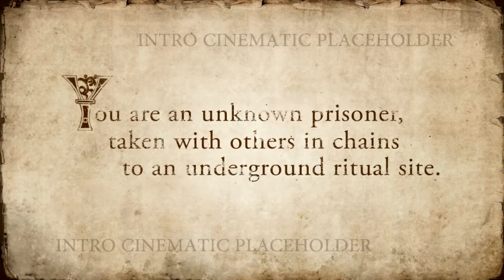The Elder Scrolls Online Beta: Parte 1 - Ti sventrerò come un Horker!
The Elder Scrolls Online è il primo videogioco online di tipo MMORPG della saga The Elder Scrolls, sviluppata da Bethesda iniziata nel 1994 con The Elder Scrolls - Arena.
Il videogioco, attualmente in fase di sviluppo, ha raggiunto la fase di beta testing